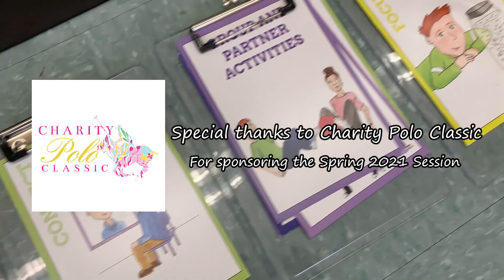TASK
TRIBE After School Kids is a program that offers students at Seminole Elementary, our partner school, the opportunity to participate in their choice of after school activity.